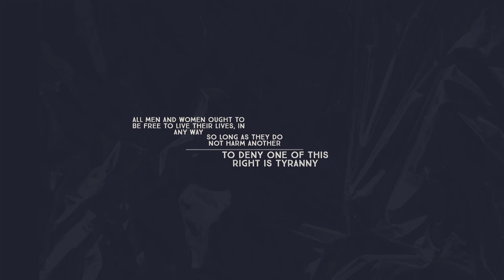Why you should love despair.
This is what happens when you watch chainsaw man :)